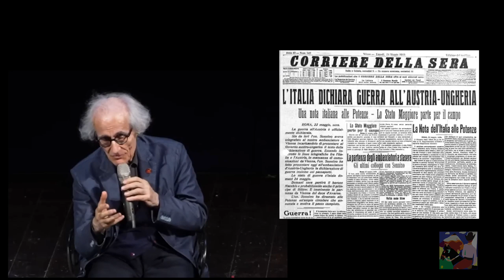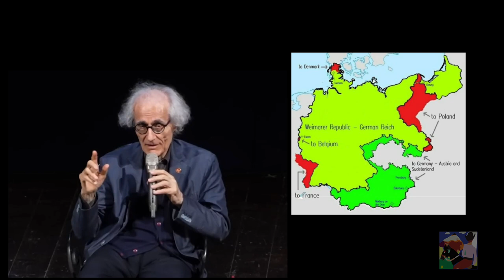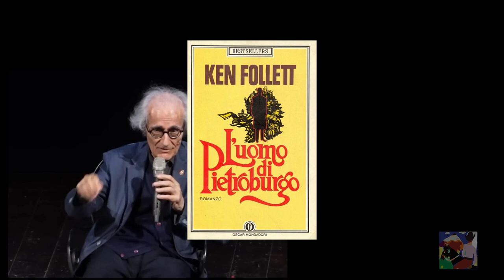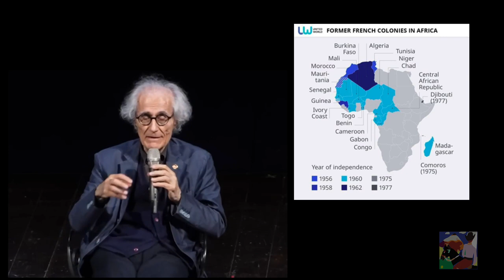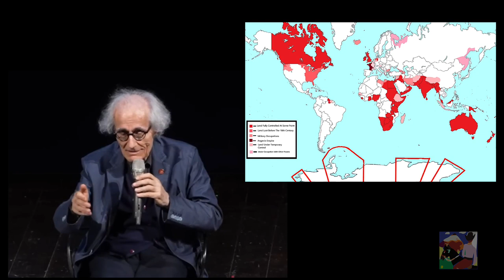Perché nascono le guerre - Nel 900 europeo: P. 02 [Luciano Canfora]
Gli inglesi vollero la prima e la seconda guerra mondiale,
e furono loro a dichiarare la seconda con i francesi, le due nazioni persero i loro imperi coloniali, eppure la colpa è sempre quella degli altri, loro son sempre il bene, ora dopo 80 anni sarebbe onesto guardare razionalmente le cose, senza i para occhi della propaganda, loro i cattivi noi i buoni, questo tipo di guerra si definisce come guerra di annientamento,
o guerra indiscriminata: noi siamo il bene loro il male, o guerra santa, o guerra esistenziale.

Da guerra giusta a guerra giustificata, la guerra diventa un atto di polizia 'io il bene tu il male' [Carlo Galli]